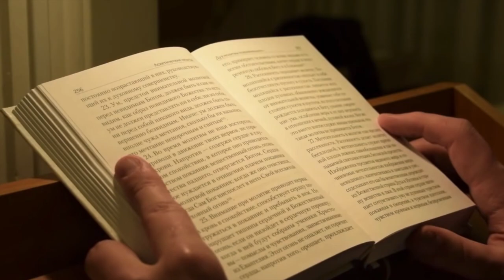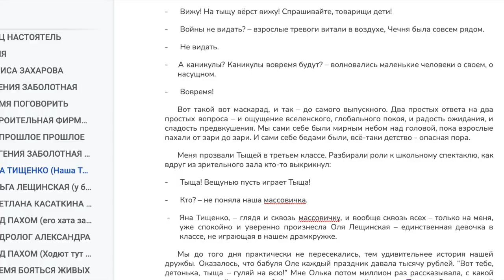ИГРА 3 "ТАЙНА, ПОКРЫТАЯ ИЛОМ"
Литературно-интерактивная игра группы "Изюм & Сухари" #3. "ТАЙНА, ПОКРЫТАЯ ИЛОМ"
Всё произведение можно прочесть по этой ссылке: